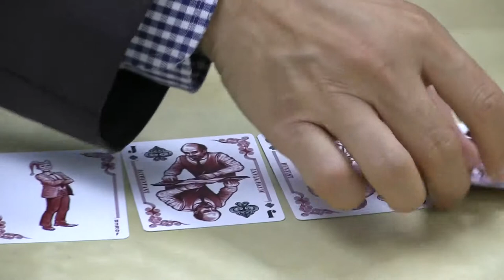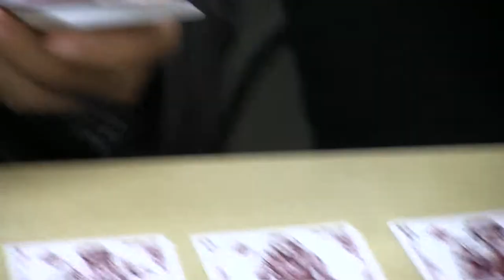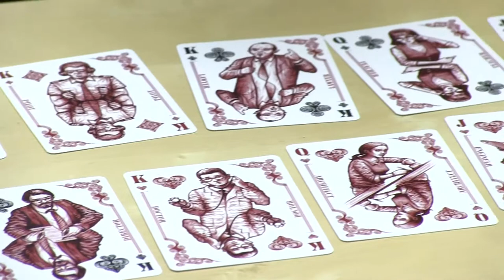撲克列傳(172)：White Collar by Collectible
2015 年 3 月 17 日

主持：黃永　阿寶
地點：好單位